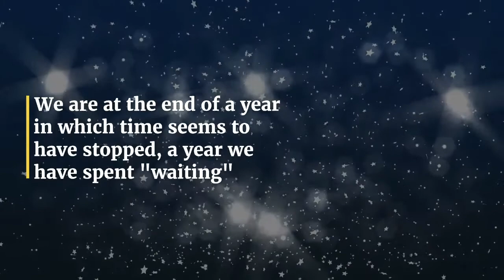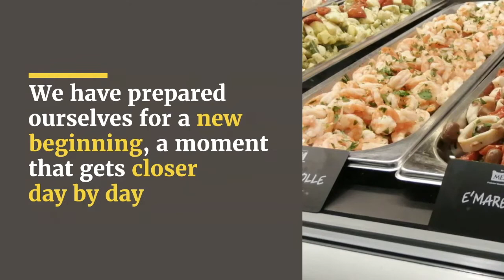2020: A year spent waiting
We are at the end of a year in which time seems to have stopped, a year we have spent” waiting”.
And we have been “waiting” for a long time.
But “waiting” doesn’t mean “being inactive”.
We haven’t wasted our time, we haven’t stopped.
We have kept on looking for solutions.
We have kept on working on new products.
We have supported our employees, customers and partners.
We have reinvented ourselves.
We have waited together with you. We have suffered together, reacted together, fought together.
We have prepared ourselves for a new beginning, a moment that gets closer day by day.
We are ready and we will be always by your side.
Menù wishes you and your loved ones happy holidays!